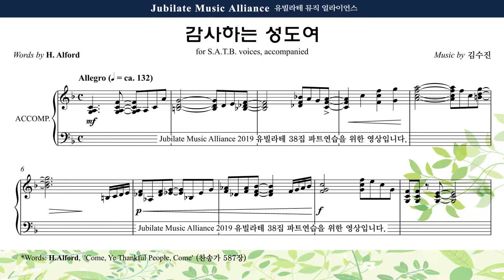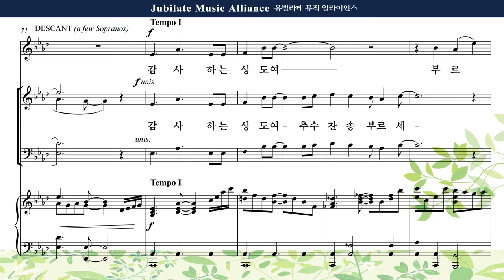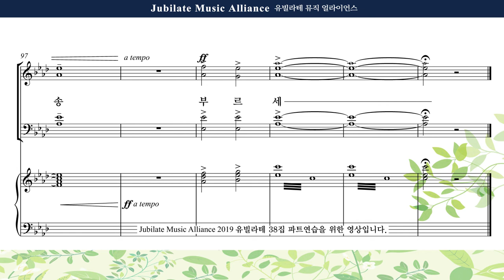[유빌라테 38집] 21. 김수진 - 감사하는 성도여 Bass